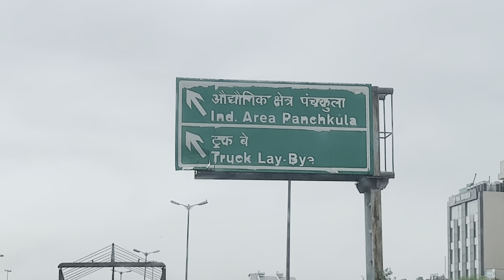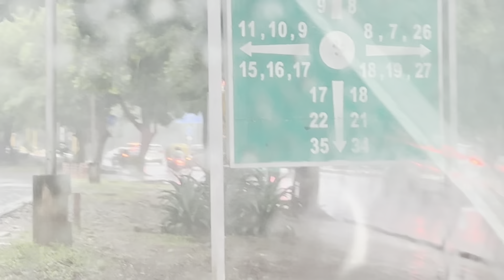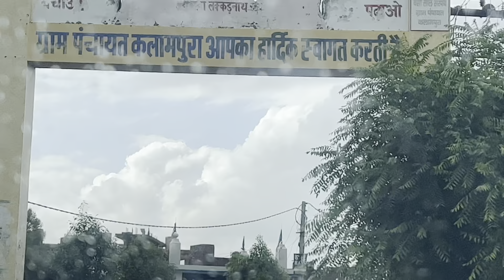सुखना लेक ॥ chandigarh funny vlog 😂